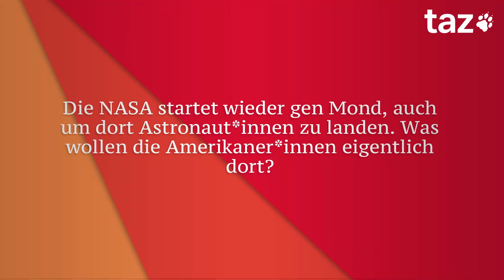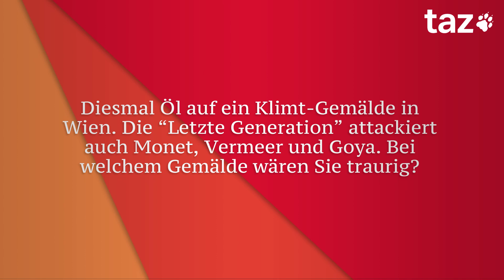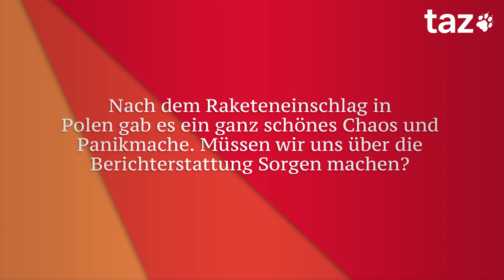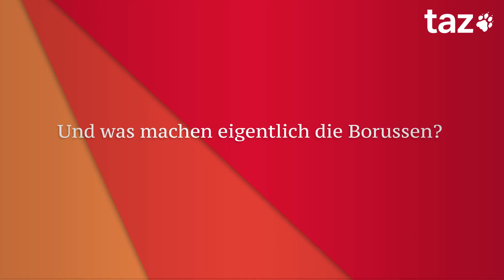Wer hat Angst vorm Atomkrieg? – Die Woche mit Friedrich Küppersbusch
Ein Anliegen in eigener Sache: Annalena Baerbock war neulich hier in der Redaktion und hat gefordert, dass wir weiter gendern, da sie sonst nie wieder mit Putin sprechen wird. Und da haben wir beschlossen, dieses kleine * weiterhin in Kauf zu nehmen.

Russlands Außenminister Lawrow lässt es sich auf Bali gut gehen. Twitter ist noch da. Und Klimaaktivisten von LetzteGeneration haben noch keine neue Protestform gefunden.

0:00 👉 Herr Küppersbusch, was war schlecht vergangene Woche?
0:05 👉 Und was wird besser in dieser?
0:09 👉 Russlands Außenminister Lawrow verließ das G20-Treffen vorzeitig. Hätte er überhaupt eingeladen werden sollen?
0:46 👉 Die NASA startet wieder gen Mond, auch um dort Astronaut*innen zu landen. Was wollen die Amerikaner*innen eigentlich dort?
1:36 👉 Diesmal Öl auf ein Klimt-Gemälde in Wien. Die "Letzte Generation" attackiert auch Monet, Vermeer und Goya. Bei welchem Gemälde wären Sie traurig?
2:31 👉 Alle reden über Twitter und haben Angst, was Elon Musk als Nächstes macht. Welches Unternehmen bräuchte jetzt gerade unsere Aufmerksamkeit?
3:08 👉 Warnstreik, dann Tarifabschluss bei der IG Metall. Alles gut?
3:29 👉 Nach dem Raketeneinschlag in Polen gab es ein ganz schönes Chaos und Panikmache. Müssen wir uns über die Berichterstattung Sorgen machen?
4:11 👉 Und was machen eigentlich die Borussen?

Seit 2003 veröffentlicht die taz die Interview-Kolumne "Wie geht es uns, Herr Küppersbusch?" mit Friedrich Küppersbusch.